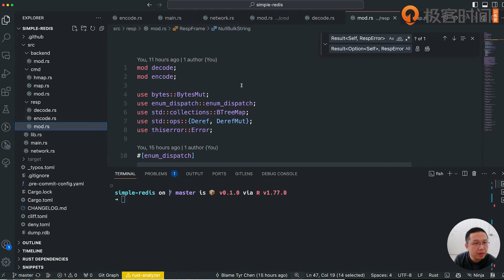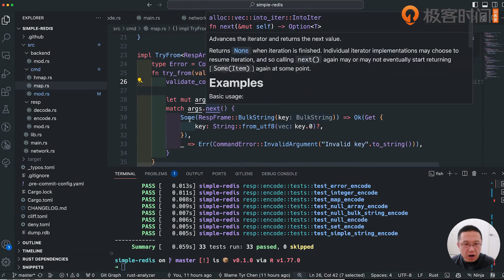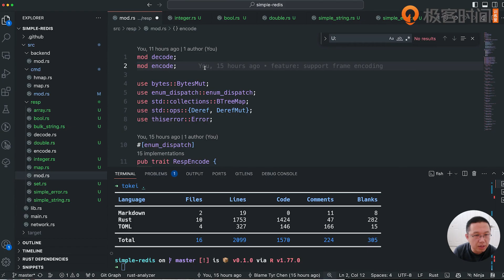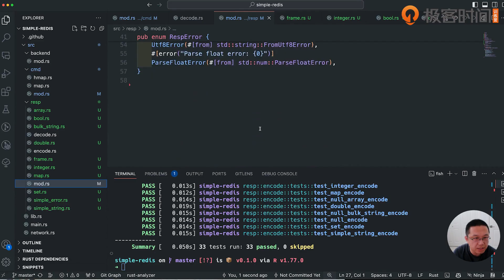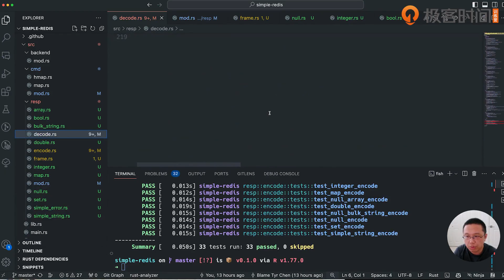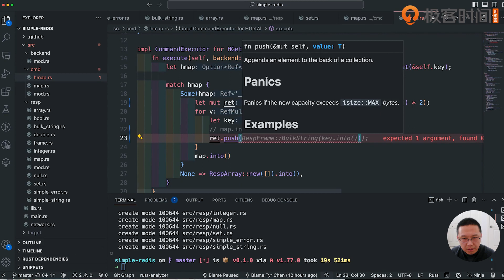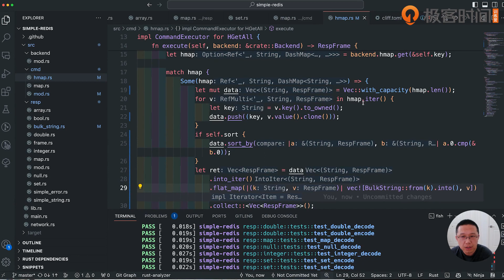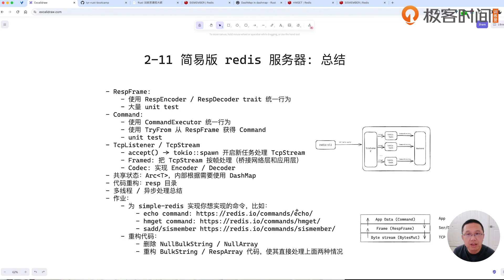3 8 簡易版 Redis 伺服器：總結